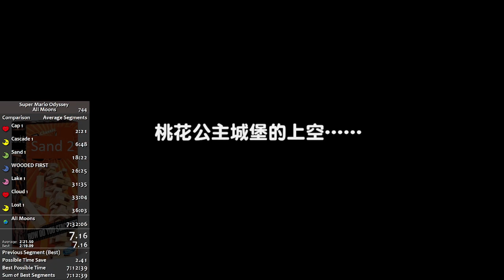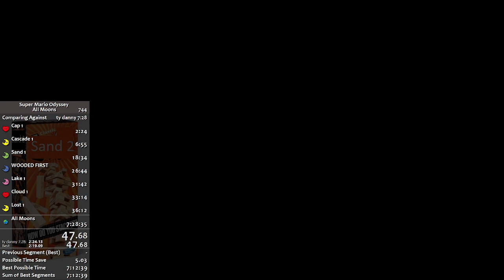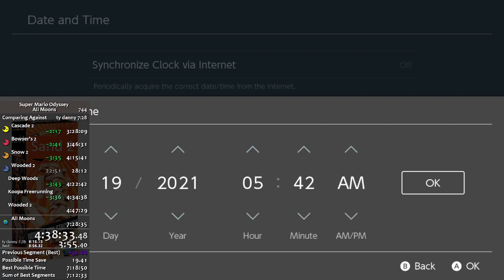All Moons in 7:25:44